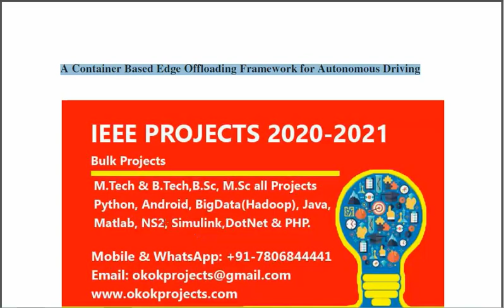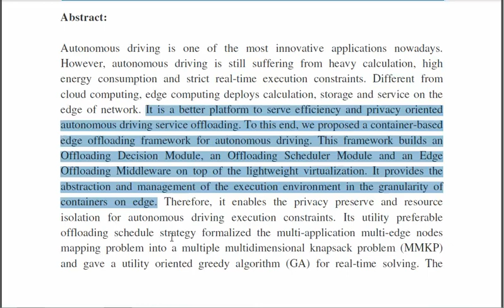A Container Based Edge Offloading Framework for Autonomous Driving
From Our Title List the Cost will be,
Python=4000/-
Java Project=2000/-
Support Including Packages
 * Complete Source Code
 * Complete Documentation
 * Complete Presentation Slides
 * Flow Diagram
 * Database File
 * Screenshots
 * Execution Procedure
 * Readme File
 * Video Tutorials
 * Supporting Softwares
Support Specialization
 * 24/7 Support
 * Ticketing System
 * Voice Conference
 * Video On Demand
 * Remote Connectivity
 * Document Customization
 * Live Chat Support